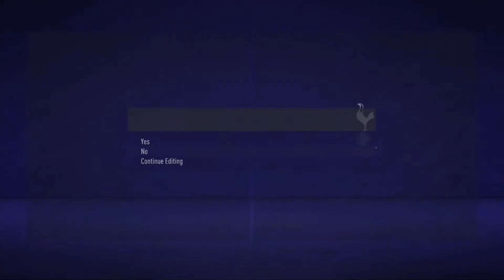Dele Alli is A Beautiful Man! (Tottenham Hotspur Career Mode #3)